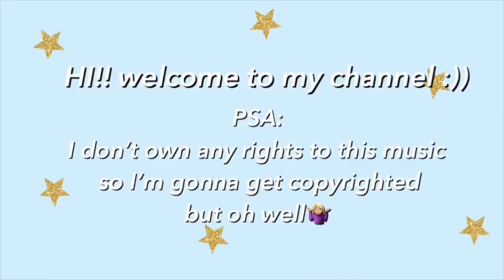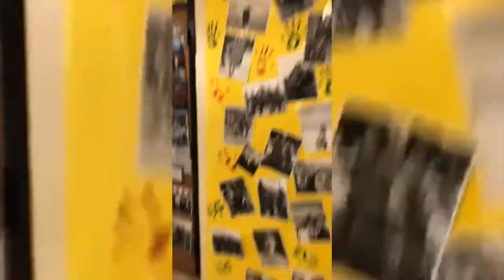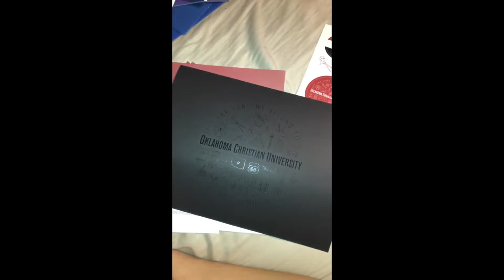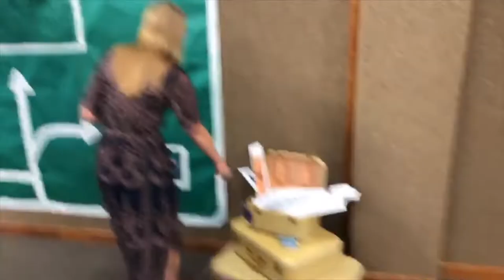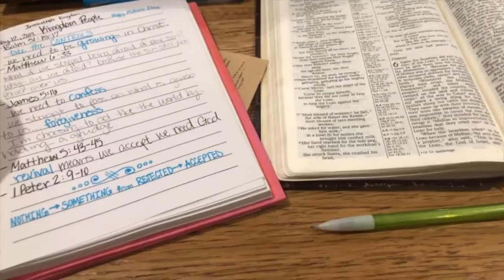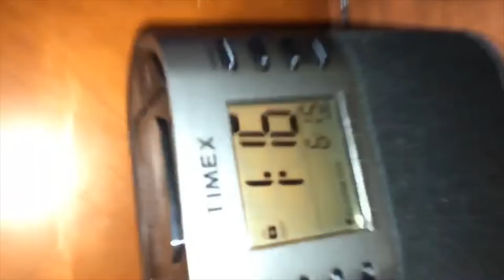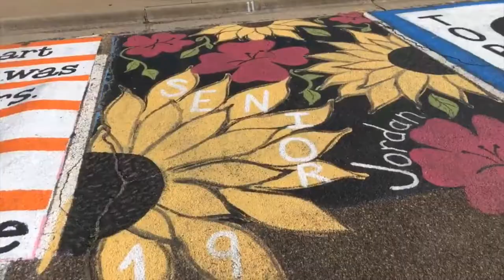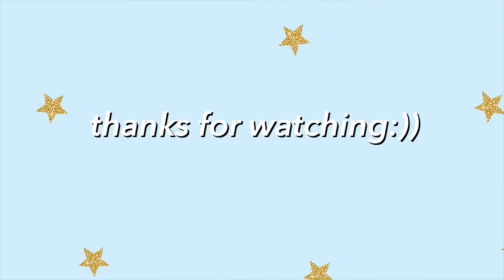vlog 1: senior year recap!!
Here is a little video of my senior year and all the people that were in it! hope you enjoy :)